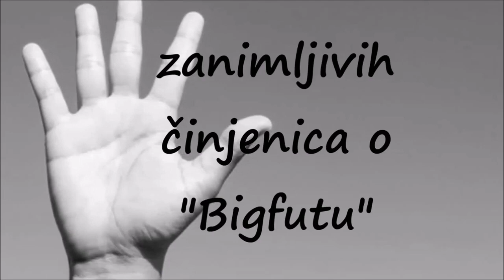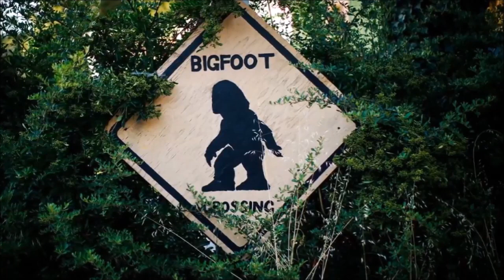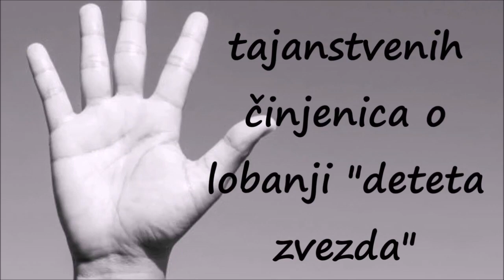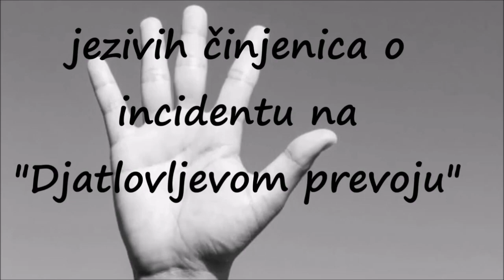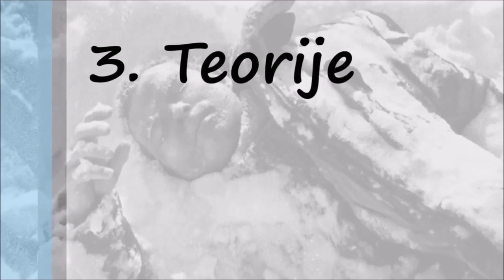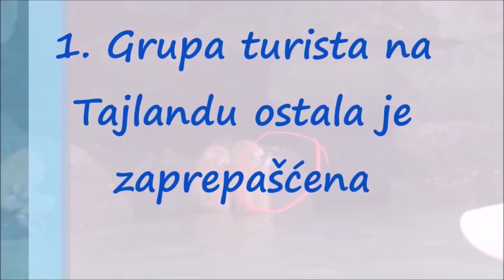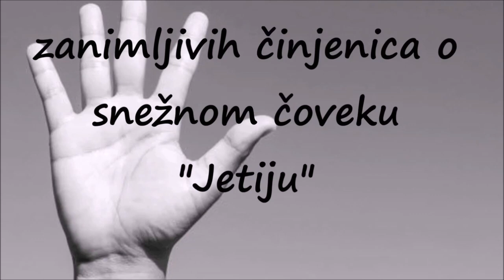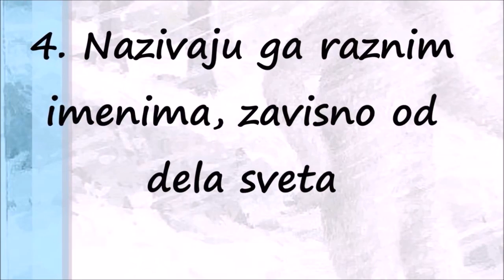Jeti, Bigfoot i Čudne Priče o Bizarnim Događajima i Stvorenjima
Bigfut (engl. Bigfoot, IPA: /ˈbɪɡˌfʊt/), takođe poznat i pod imenom Saskvoč ili Saskvač (engl. Sasquatch, IPA: /ˈsæskwɒtʃ/, /ˈsæskwætʃ/), veliko je majmunoliko stvorenje koje navodno luta u divljinama Sjedinjenih Američkih Država i Kanade, posebno oko Velikih jezera, Tihog okeana, Stenovitih planina, te na severozapadu i jugu SAD.

Bigfut se opisuje kao krupno čovjekoliko biće obraslo dlakom, jakog torza i visine 2—3 metra. Glava mu je mala i ušiljena prema vrhu, bez istaknutog vrata i čela. Oči su mu male, a nad njima nalazi se jaki koštani greben. Dlaka je relativno kratka i kudrava, tamnija kod mlađih primeraka, a crvenkasta kod starijih. Biće ima karakteristična velika stopala (engl. Bigfoot), čiji su otisci veličine do četrdesetak centimetara.[1]

Bigfuta su viđali još i američki Indijanci na zapadnoj obali Severne Amerike u pretkolumbovsko vreme. Indijanski nazivi za to stvorenje razlikovali su se od plemena do plemena. Tako su pripadnici plemena Luma Bigfuta zvali Ts'emekves, plemena koja su živela oko planine St. Helen zvali su ga Skoocoom, a najpoznatije indijansko ime je Sasquatch koje su izmislili pripadnici plemena Halkomelem. U Indijanskim pričama Bigfut je opasni kanibal koji teroriše sela.

Prvi jači dokaz o njegovom postojanju pronašao je Erik Šipton 1951. godine. Bio je to otisak za koji je on smatrao da pripada Jetiju, divljem čoveku s Himalaja. Najpoznatiji i najjači dokaz o njegovom postojanju je film koji su snimili tragači Bigfuta, Rodžer Paterson i Robert Gimlin, 20. oktobra 1961. u Blaf Kriku u Kaliforniji. Taj snimak je i danas predmet raznih rasprava.[2][3] Predložene su razne vrste životinja kako bi se objasnila viđenja Bigfuta, ali nijedna tvrdnja nije dokazana. Kriptozoolozi Bigfuta objašnjavaju neotkrivenom vrstom majmuna, a neki koji veruju u Bigfuta objašnjavaju ga raznim paranormalnim fenomenima.[4] Naučne zajednice odbacuju postojanje Bigfuta jer nema dokaza o postajanju bilo kakvog sličnog stvorenja. Postoji nekoliko organizacija koje su posvećenje hvatanju Bigfuta u Sjedinjenim Američkim Državama.[5][6]